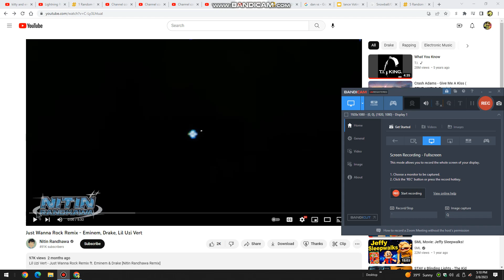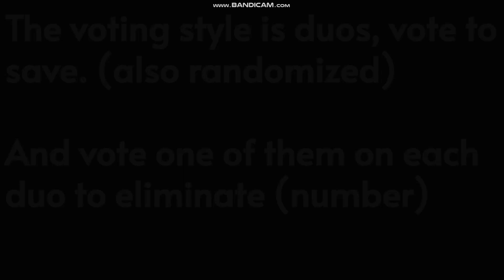Lightning Rocks Random Character Viewer Voting Again Splitted 24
Song - Just Wanna Rock Remix

Note: Dan was supposed to be UFE